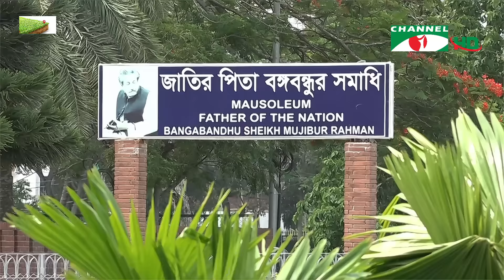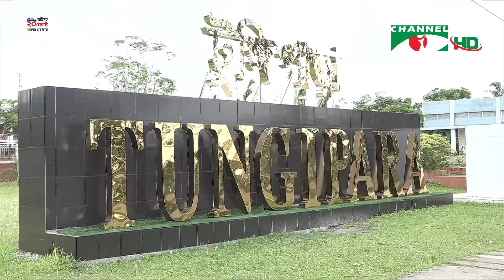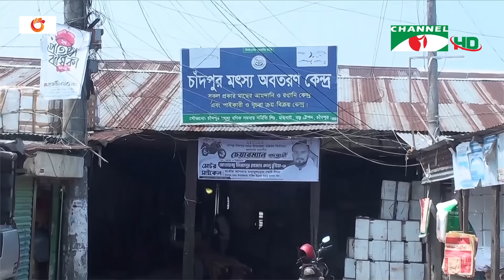চ্যানেল আই সকাল ৭ টার সংবাদ || Channel i News | 04 June, 2024